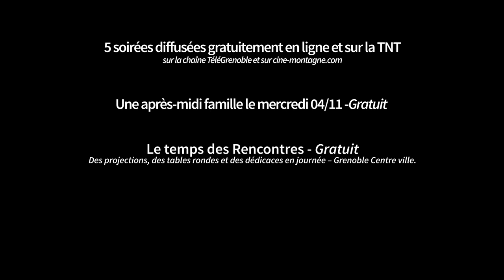Teaser des 22èmes Rencontres Ciné Montagne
Du 3 au 7 novembre 2020, les Rencontres Ciné Montagne reviennent gratuitement sur vos écrans !